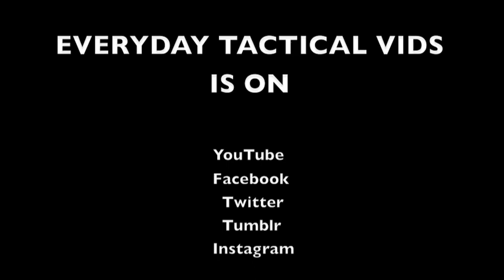Car Accident In Front of You: Are You Really Prepared?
So I was witness to a car accident just the other day and I was able to help contact the police, attend to one of the drivers, and direct traffic while we waited for the ambulance to arrive.  But I was surprised by how a few basic preparations I had didn't pan out.  Check out the video to learn more. (Photo credit to Naypong).

BUDGET-FRIENDLY ITEMS I RECOMMEND:
1. The Mora Craftline Basic 5 11
2. Mylar Blankets
3. UCO Stormproof Matches
4. Light My Fire Fire Steel 2.0
5. Stanley Stainless Steel Cook Set

SOLID SURVIVAL KNIVES:
1. ESEE 6
2. Ontario Knife Company Rat 7
3. Benchmade Bushcrafter
4. TOPS Kukri
5. Mora Garberg

1.CRKT Squid
2. Benchmade Griptilian
3. Spyderco Tenacious
4. Ontario Knife Company Rat 2
5. CRKT Fossil

1. Streamlight Microstream
2. Olight S1R Baton 2
3. Thrunite T1
4. Thrunite TC15
5. Fenix PD35 TAC

1. Bahco Laplander Saw
2. Corona Folding Saw
3. Mechanix Gloves
4. Large Firesteel
5. Pocket Bellows

SOLID BAGS
1. Vertx EDC Commuter Sling Bag
2. Maxpedition Valence Tech Sling
3. Vanquest Mobius
4. Vanquest Envoy 13 Bag
5. Helikon-Tex Bail Out Bag

2. 10 Lies About Survival